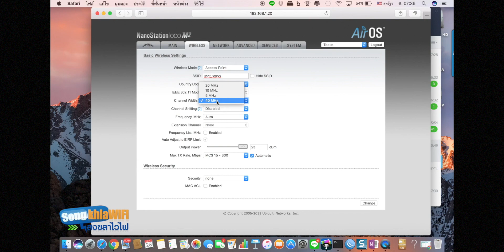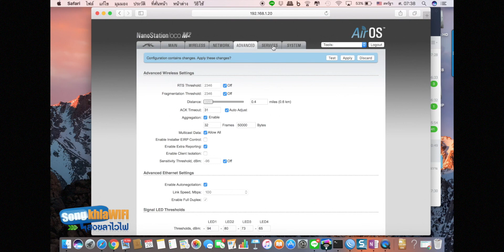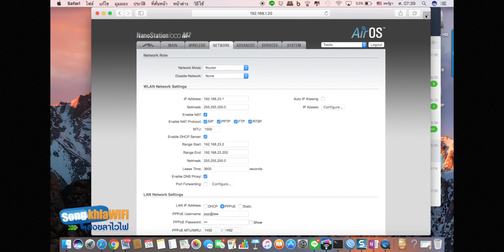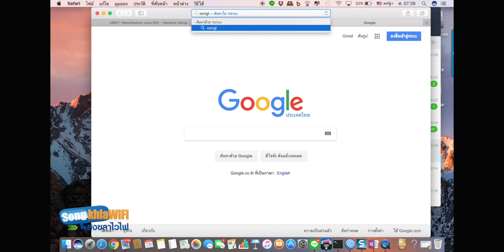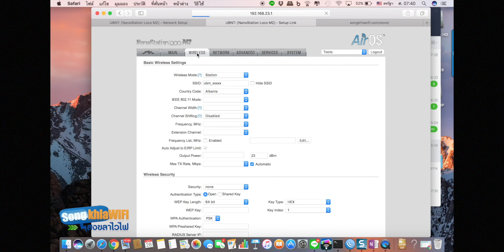การตั้งค่า ubnt โหมด Accesspoint ( PPPOE ) By Songkhlawifi.com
การตั้งค่า ubnt
โหมด Accesspoint ( PPPOE )
By Songkhlawifi.com